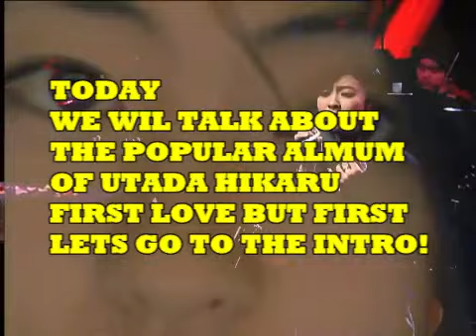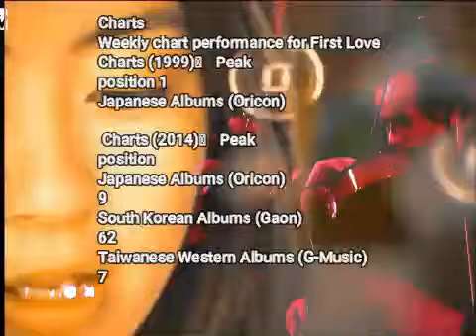THE MOST POPULAR ALBUM OF UTADA HIKARU ALBUM TRIVIA EP4